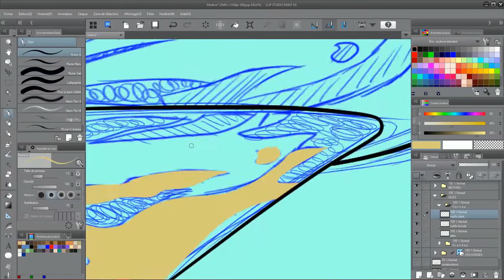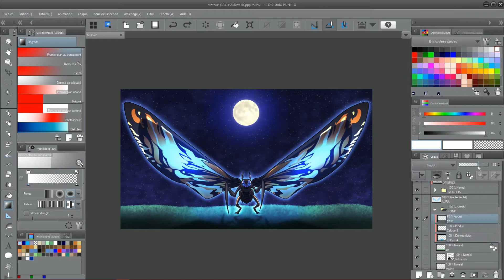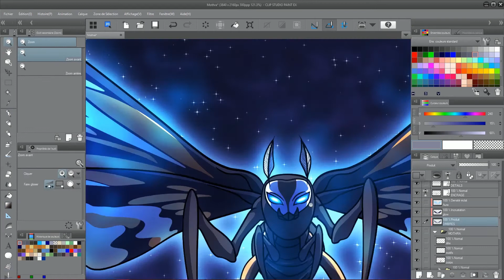Mothra - Speedpaint (colors only)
Et bonjour tout le monde ! Cela faisait longtemps que je n'avais pas posté de vidéos ! En voici donc une petite en attendant une nouvelle petite série de speedpaint qui arrivera bientôt. Voici Mothra, un de mes monstres préférés de l'univers Godzilla ! J'espère que ça vous plaira. A bientôt pour une prochaine vidéo !

Hello everybody ! It's been a while ! Here's a little video of Mothra, one of my favorite monsters of Godzilla's universe. I hope you'll like it. There will be a new serie of speedpaint soon, so be patient. See you soon for a new video !